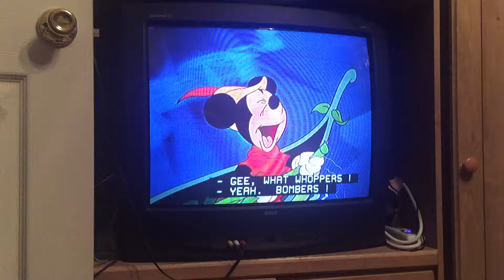Mickey & the Beanstalk: Dragonfly eat by the Fish